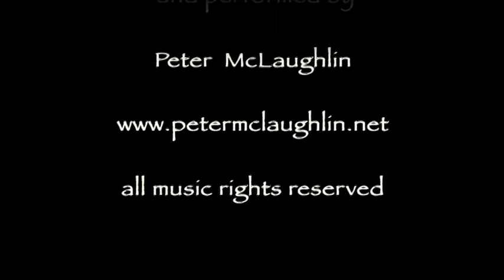Relaxing, meditation music, ambient soundscape: "In the Beginning"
Chimes, flute, voice, classical guitar, harp, with nature sounds.  Composed and performed by Peter McLaughlin.
all music rights reserved ©